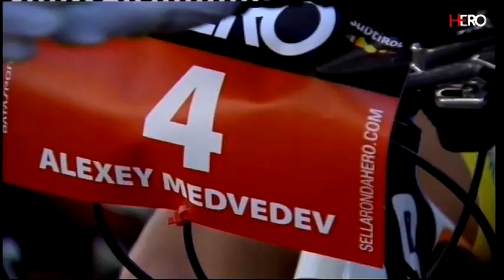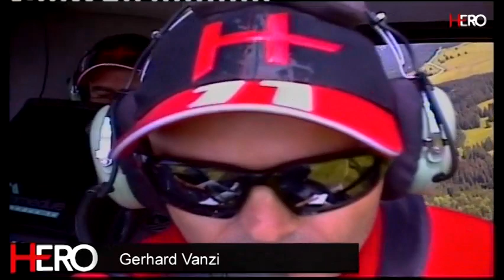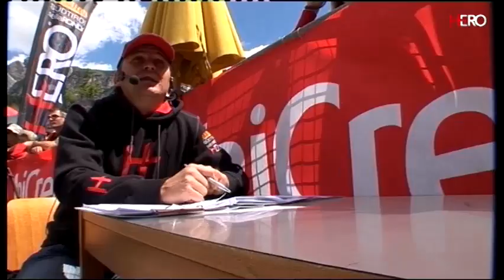Südtirol SellaRonda Hero 2011 {Official video}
Sellaronda Hero - MTB Marathon - Dolomites - Europe's hardest Mountain Bike Race in the Heart of the amazing Dolomites. -  La gara di mountain bike più dura d'Europa nelle spettacolari Dolomiti.

A "Südtirol SellaRonda Hero" Production.  Technical Realization "EmmeDue Videoproduction".   Aerial shooting "Elivideo S.r.l."

Replica della diretta web

ITA
MIRKO CELESTINO E KATRIN SCHWING "THE HERO'S 2011"
Mirko Celestino (ITA) è il vincitore dell'edizione 2011 della "Südtirol Sellaronda Hero 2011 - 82 km". Con un tempo di 4 ore, 26 minuti e 7 secondi ha surclassato la concorrenza. Celestino ha migliorato di 20 minuti il tempo di gara del vincitore della scorsa edizione.
Al secondo posto si è classificato Yuri Ragnoli (ITA) con un tempo di 4 ore, 28 minuti e 51 secondi e terzo è giunto Alexey Medvedev (RUS).
La vincitrice della 82 KM femminile è Katrin Schwing (GER) con un tempo die 5 ore, 59 minuti e 9 secondi.
VINCITORE DELLA 50 KM E' STEFANO DAL GRANDE
Stefano dal Grande (ITA) vince la 50 KM della "Südtirol Sellaronda Hero 2011, con un tempo di 3 ore, 4 minuti e 20 secondi. Al secondo posto si è classificato Manzano German Dorhmann (ARG) e terzo Daniel Jung (ITA).
GER

MIRKO CELESTINO UND KATRIN SCHWING "THE HERO'S 2011"
Mirko Celestino (ITA) ist der Gewinner der Ausgabe 2011 des "Sellaronda Hero 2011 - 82 km". Mit einer Zeit von 4 Stunden, 26 Minuten und 7 Sekunden hat er die Konkurrenz hinter sich gelassen. Celestino verbesserte die letztjährige Zeit um 20 Minuten.
Als Zweiter klassifizierte sich Yuri Ragnoli (ITA) mit einer Zeit von 4 Stunden, 28 Minuten und 51 Sekunden und dritter wurde Alexey Medvedev.
Die Gesamtgewinnerin 2011 hingegen ist Katrin Schwing (GER) mit einer Zeit von 5 Stunden, 59 Minuten und 9 Sekunden.

DIE 50 KM STRECKE GEHT AN STEFANO DAL GRANDE
Stefano dal Grande (ITA) gewinnt die 50 KM Strecke der "Südtirol Sellaronda Hero 2011" mit einer Zeit von 3 Stunden, 4 Minuten und 20 Sekunden. Zweiter wurde Manzano German Dorhmann (ARG) und dritter der Südtiroler Daniel Jung (ITA).
ENG

MIRKO CELESTINO AND KATRIN SCHWING "THE HERO'S 2011"
Mirko Celestino (ITA) is the winner of the "Südtirol Sellaronda Hero 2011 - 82 km". With a race time of 4 hours, 26 minutes and 7 seconds Celestino was the best of the day.
Second place for Yuri Ragnoli (ITA) with a race time of 4 hours, 28 minutes and 51 seconds. Third place for Alexey Medvedev (RUS).
Katrin Schwing (GER) is the women winner of the "Südtirol Sellaronda Hero 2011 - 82 km" with the time of 5 hours, 59 minutes and 09 seconds.

WINNER OF THE 50 KM IS STEFANO DAL GRANDE
Stephen the Great (ITA) won the 50 km of "Südtirol Sellaronda Hero 2011, with a time of 3 hours, 4 minutes and 20 seconds. Second was German Dorhmann Manzano (ARG) and third Daniel Jung (ITA).